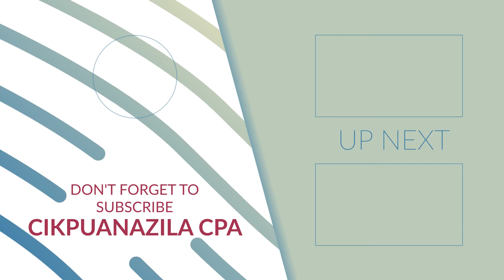Kalah kena conteng, Menang dapat duit!!!